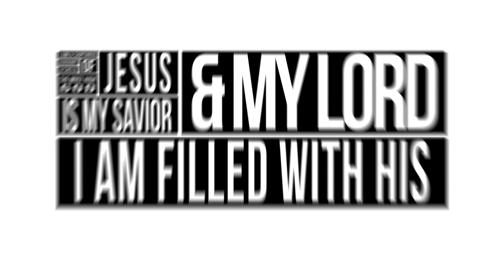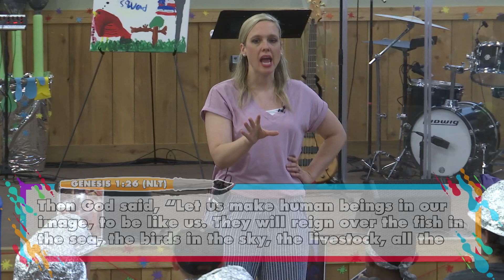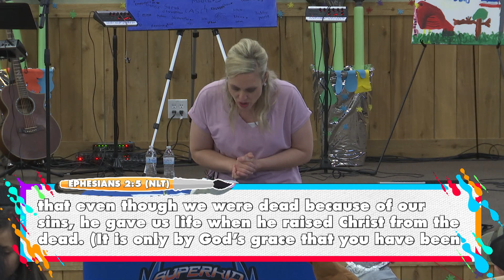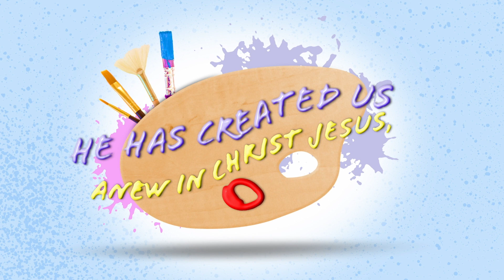You Are a Child of God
Join our Superkids as Camp 2023 as they learn about being a child of God.